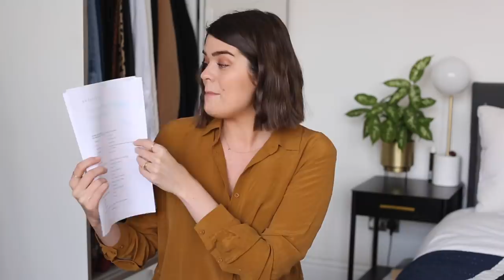My Winter Capsule Wardrobe Haul & Try-On | The Anna Edit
The one where I FINALLY find the leopard print faux-fur coat of my dreams!!! Remember that you can pre-order my book, ‘An Edited Life’ and get your ‘An Edited Life Worksheet PDF Bundle’ EARLY by sending proof of your pre-order purchase to to receive your exclusive download link.

Fancy a read? Then head to my blog for new content on Monday, Wednesday and Friday mornings or you can catch-up with my weekly videos

Makeup - It Cosmetics Your Skin But Better CC Cream in Fair & Light (mixed), RMS Beauty Un-Cover Up Concealer in 11, Kevyn Aucoin The Sculpting Powder in Light, CHANEL Soleil Tan de CHANEL, *BECCA Glow Glaze Stick, Glossier Boy Brow in Brown, Charlotte Tilbury Eyes to Mesmerise in Bette, Lancome Monsieur Big Waterproof Mascara, MAC Lipstick in Yash
Jewellery - Claire Kinder Studio Turquoise Pip Ring *Mejuri Black Diamond Ring *Mejuri Beaded Ring *Mejuri Twist Ring Catbird Baguette Diamond Ring

Céliné Vintage Silk Shirt bought from Times Up Vintage (available to shop online!)
Whistles Faux Fur Leopard Print Coat (CURRENTLY REDUCED TO CLEAR!)